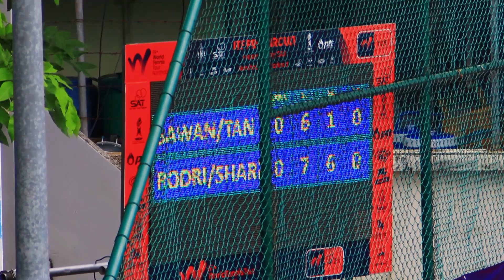31 05 62 ITF Pro Circuit 2 Presented by SAT 27 May - 02 June 2019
คลิปวิดีโอการแข่งขัน (แทมมารีน/มนัญชญา)
รายละเอียดในคลิป : การแข่งขันเทนนิสอาชีพหญิง สะสมอันดับนักเทนนิสโลก ไอทีเอฟ เวิลด์ เทนนิส ทัวร์ รายการ "ไอทีเอฟ โปร เซอร์กิต 2 พรีเซนเต็ด บาย เอส เอ ที" ชิงเงินรางวัลรวม 25,000 ดอลลาร์สหรัฐ หรือประมาณ 8 แสนบาท ที่ศูนย์พัฒนากีฬาเทนนิสแห่งชาติ เมืองทองธานี เมื่อวันที่ 31 พ.ค. ประเภทหญิงคู่ รอบรองชนะเลิศ "แทมมี่" แทมมารีน ธนสุกาญจน์ นักเทนนิสขวัญใจชาวไทย  มือ 613 ของโลกในประเภทคู่ และ "ไหม" มนัญชญา สว่างแก้ว ดาวรุ่งไทย วัย 16 ปี ปราชัยให้แก่ คู่มือวาง 2 ของรายการ วิคตอเรีย โรดริเกซ จากเม็กซิโก และ ซาบีน่า ชาริโปว่า จากอุซเบกิสถาน 0-2 เซต 6-7(3-7), 1-6 ใช้เวลาแข่งขัน 1 ชั่วโมง 7 นาที ทำให้หยุดเส้นทางไว้ที่รอบรองชนะเลิศ ขณะที่ คู่มือวาง 2 ของรายการ เข้าไปชิงชนะเลิศกับ ลอร์เรน เอ็ม. กิเยร์โม และ เมแกน มาเนสซ่า สองนักหวดจากสหรัฐฯ คู่มือวาง 3 ของรายการ ที่ชนะ เพียงธาร ผลิพืช นักเทนนิสไทย และ อากิโกะ โอมาเอะ จากญี่ปุ่น คู่มือวางอันดับ 1 ของรายการ 2-1 เซต 7-6 ไทเบรก 7-3, 3-6 และ 10-4
( DOUBLES )Sawangkaew, Mananchaya Tanasugarn, Tamarine VS Rodriguez, Victoria2 Sharipova, Sabina2